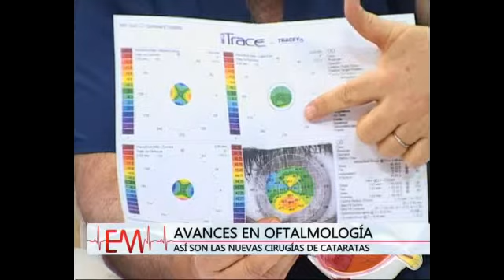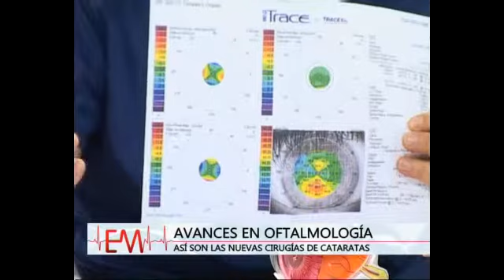14/08/13 Excelencia médica Bloque 2